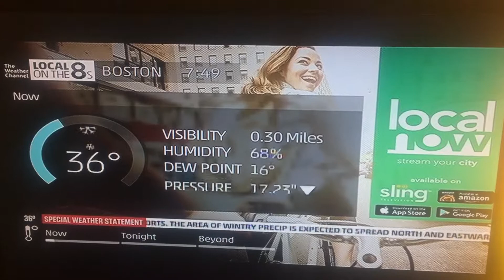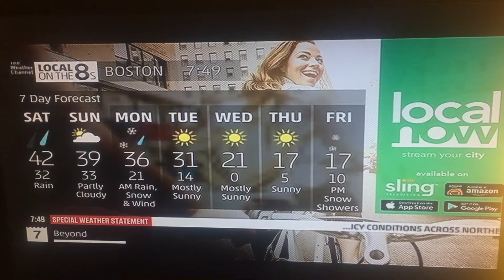Local on the 8s (Day 5 of Christmas Music/Alert) - December 22nd, 2017 - 7:48PM EST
"Have a Holly Jolly Christmas" by Burl Ives